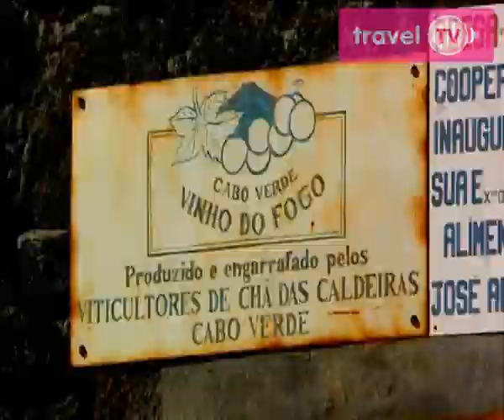Travel TV - Cape Verde - Activities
Activities in Cape Verde